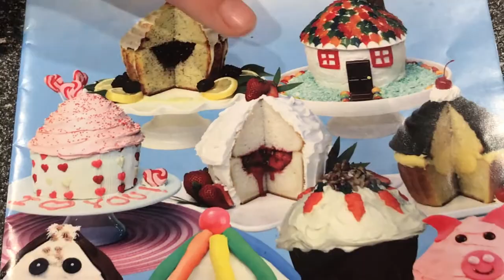Big Top GIANT Cupcake Strawberry Shortcake. Cooking with two AWESOME Boys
We had such a great time making our Big top cupcake!  Come see if we did a good job.  We are ordinary kids with a wild imagination.  I'm eight years old and my little brother Gavin is 3.  I have been riding dirt bikes for about 3 years and now would like to take it to a new level.  Join us, on this kids channel!
We will have special guests such as Five nights at Freddy's kids, Super heroes like; batman, superman, Darth Vader (starters), Mr. Incredible, Joker, the hulk, captain america, iron man, and maybe some Princess too with their prince. :-)  Beauty and the Beast, Cinderella, Rapunzel, sleeping beauty.  Paw Patrols, Dinosaurs, Dragons, and well of course dirt bike riding. My dad rides with to get footage (gopro) so we can share with you all our adventures where one cannot travel without an offroad vehicle.  We will race our dirt bike tracks and explore to find treasures.
Our vlogs will follow us on an adventure which will include AWESOME science projects; we will build and learn together... legos, playdoh, Nerf tunes, Water guns, trying new foods, zip lining, trampoline world, sky zone, Easter with dinosaur egg surprises , Halloween... spooky costumes for kids, Christmas...with the Grinch, road trips, how to videos, giving back. Ordinary kids using our imagination and taking to another level.